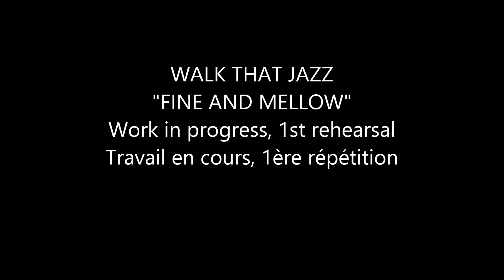WALK THAT JAZZ - "Fine And Mellow" (audio+photos)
WALK THAT JAZZ - Marching band
1st rehearsal, WORK IN PROGRESS
1ère répétition, TRAVAIL EN COURS...

Son/sound: Julien Boeckx
UMJ (Union des Musicien.ne.s de Jazz, Paris)